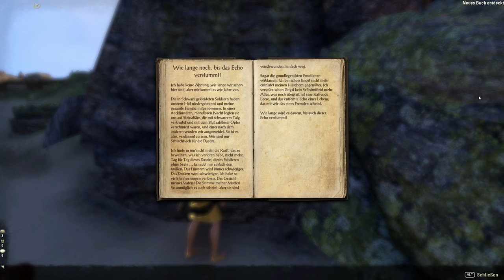Teso #161 - Anker aus dem Hafen [Lets Play] [The Elder Scrolls Online]